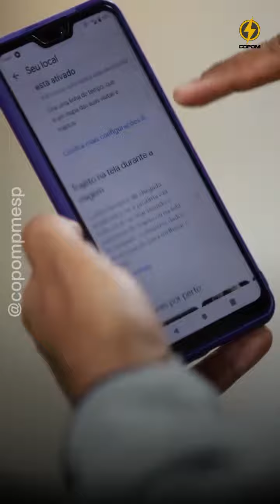DICA PARA ATENDIMENTO POLICIAL VÍDEO COMPARTILHADO !